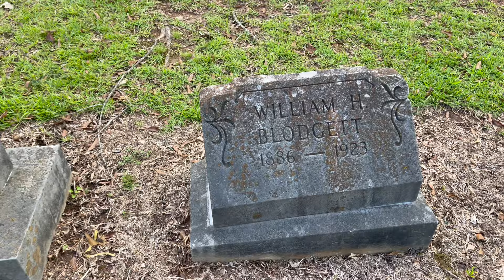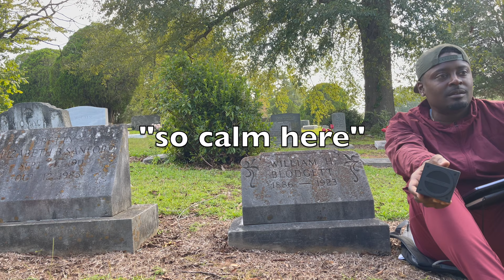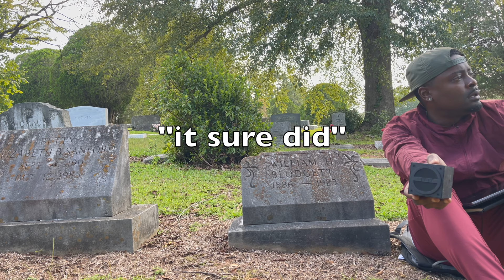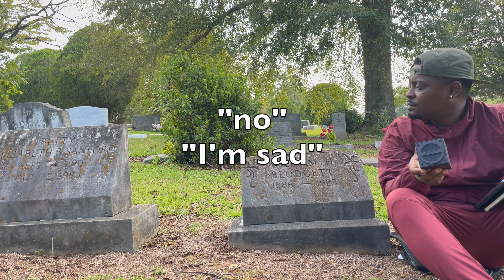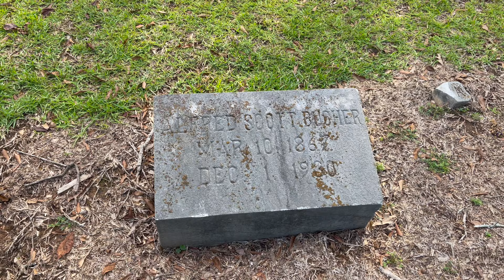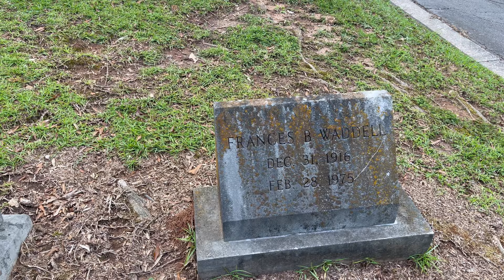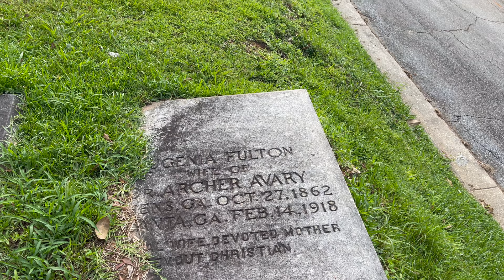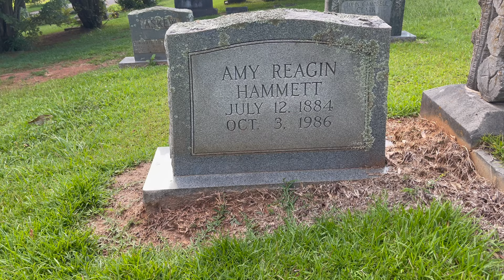A Ghost Told Me His Age In This Haunted Cemetery | REAL Video Evidence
What’s going on Graveyard Shift Family?! We are clocked in for another amazing Shift! This one is very interesting because a Spirit seems to come in and tells us exactly how old he is. Now we had to do a little math on the fly, but pay attention to the dates on the head stone!! New videos will be posted next week!! LOVE LOVE LOVE!!